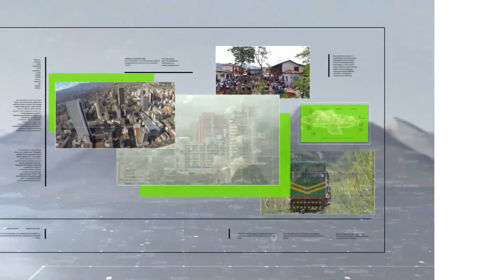Primer encuentro de Derechos Humanos de la Policía - Teleantioquia Noticias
En Medellín se llevó a cabo el Primer Encuentro Regional Policial de Derechos Humanos, el cual contó con la participación de delegados de las unidades policiales de la Regional 6.